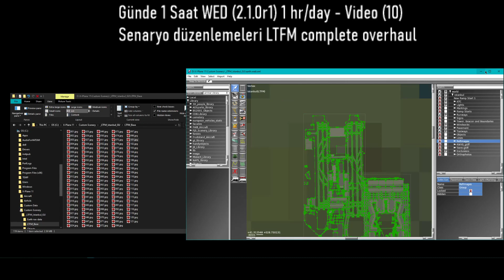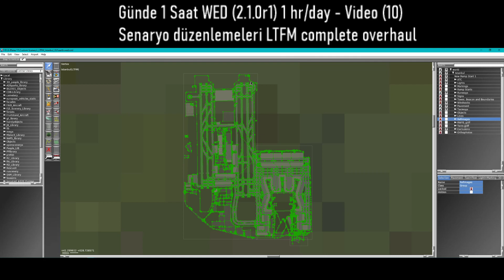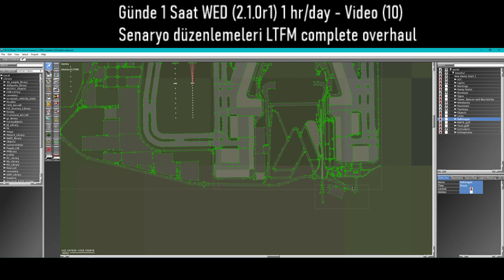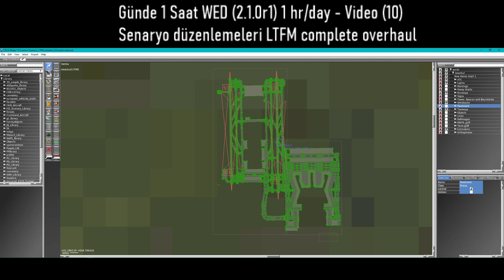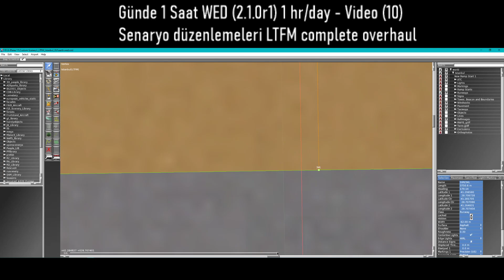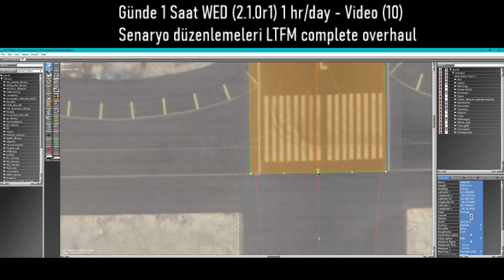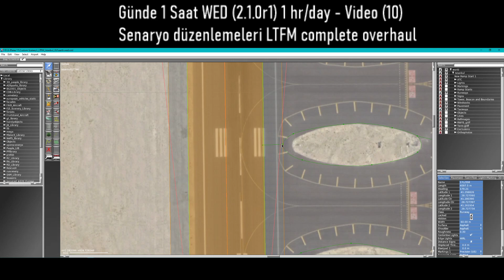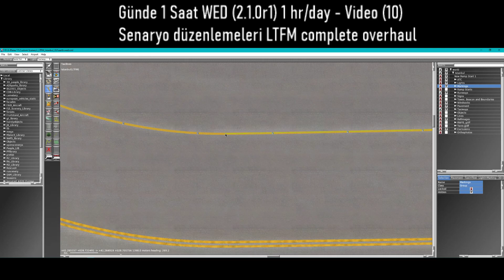WED Uygulama - 10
Senaryo çalışmaları ile ilgili açıklamalar.